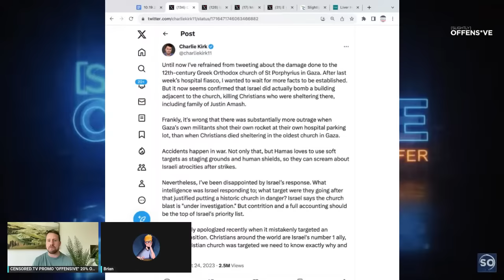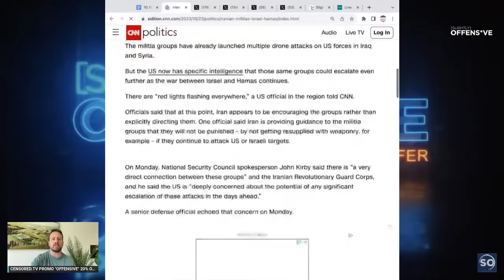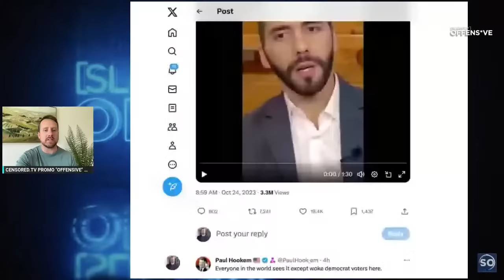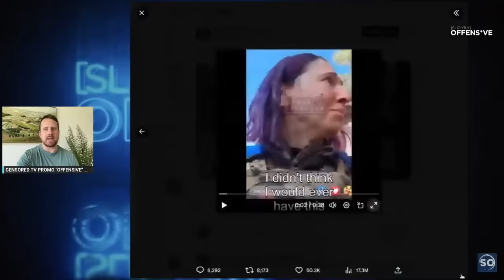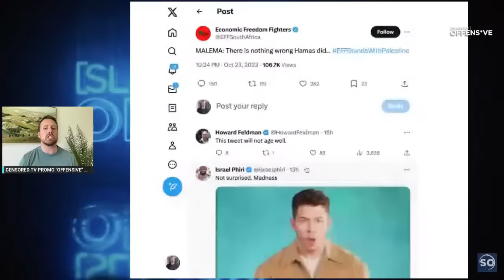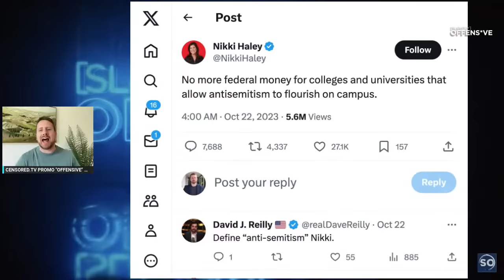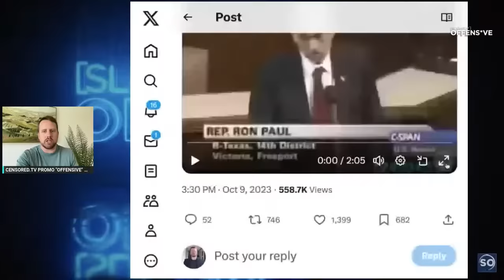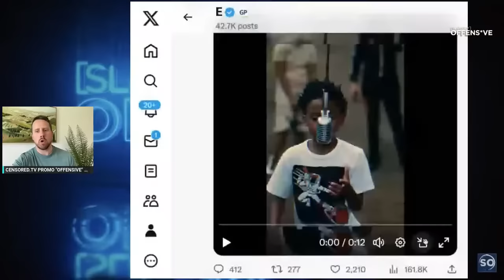IRAN Ready to ATTACK USA…Is WAR Inevitable?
We are fully demonetized, support this show directly by getting a membership promo code “OFFENSIVE” where you get this show and my new Thursday night show ad free (extra content) - Keep free speech media alive!

Join the Live Chat during the streams & be a part of my monthly support
DESCRIPTION: War with Iran seems very possible. But what would that look like and will it happen soon? We are going in

MYVITALC: This is the strongest easiest focus & energy supplement that I have ever tried and unlike caffeine, tea and other addictive supplements I don’t crash afterwards and surprisingly I sleep better at night, even though I take it in the morning.Get $15 off your initial order with my promo code “OFFENSIVE”

REAL LIVER HELP: Try Liver Health Formula by going to get 64% off this powerful formula + get the Nano Power Omega-3 bottle FREE when you purchase a bottle of Liver Health today!
⇩ GET NOTICER SHIRT HERE ⇩

⇩ SOCIAL MEDIA ⇩

The Idea Of A Free Society...For Kids!

for a unique book series that introduces the important ideas that schools no longer teach.